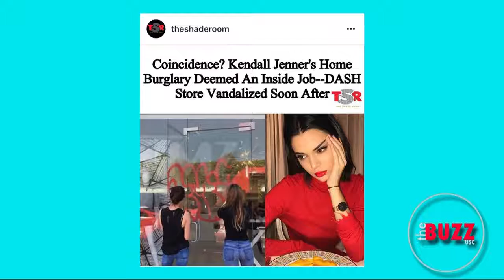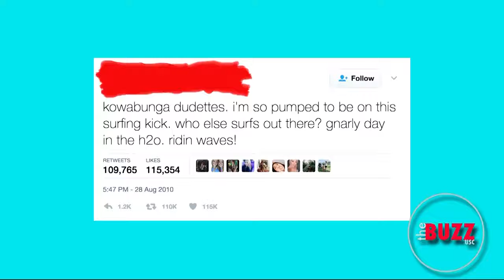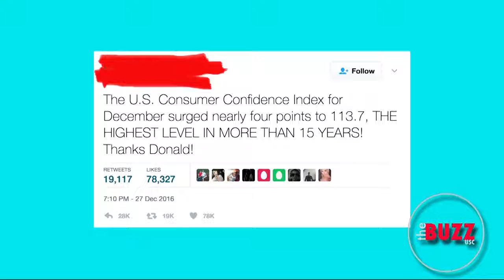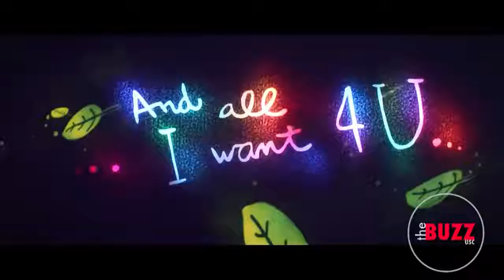The Buzz 3/21/17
On this episode of The Buzz, host Drew Schwendiman sits down with Chilean singer Yael Meyer, Katcy talks nude pics and the World According to Eric takes on the latest news in Hollywood. We also can't forget Brogan on The Block's celebrity-tweets showdown.